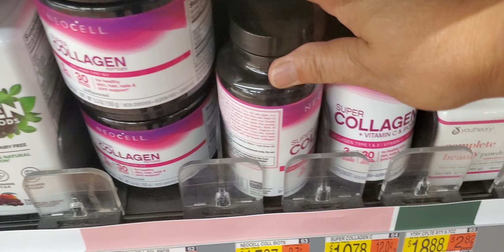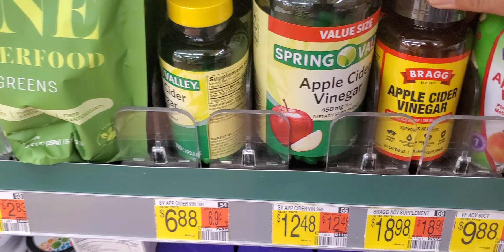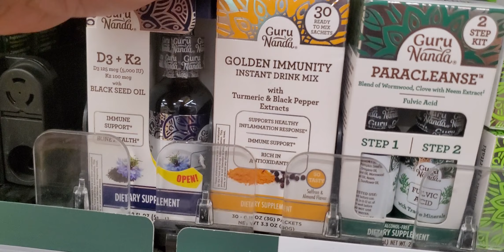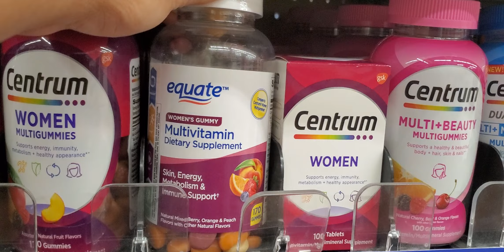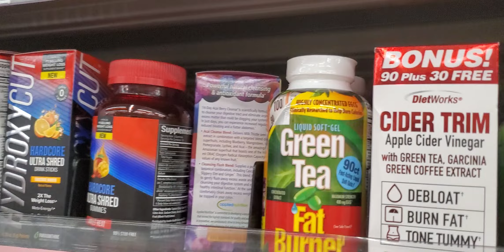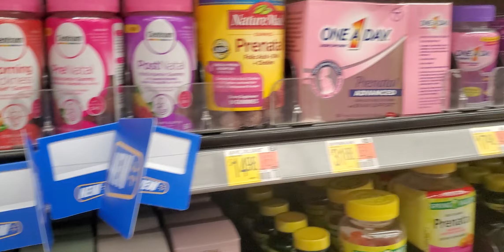The Walmart Best *NEW* Quality Multivitamins For Men, Women, & Kids!!!walmart